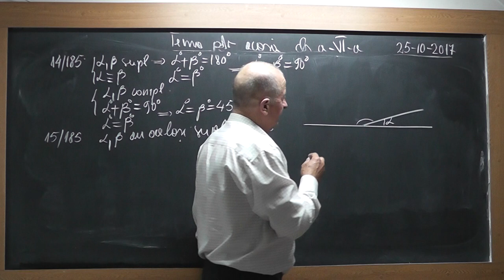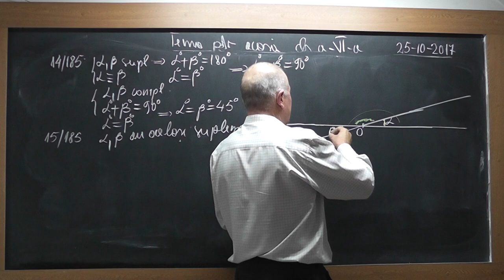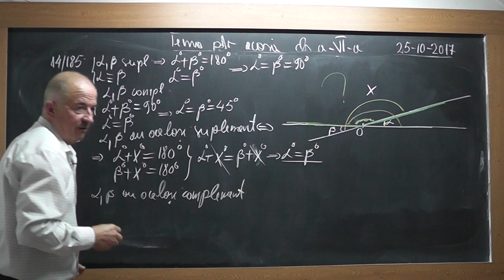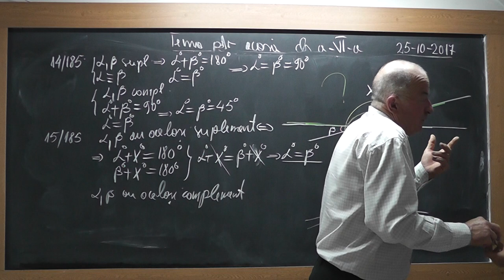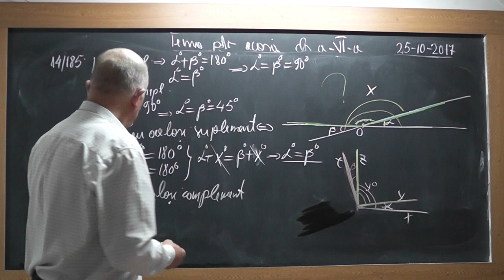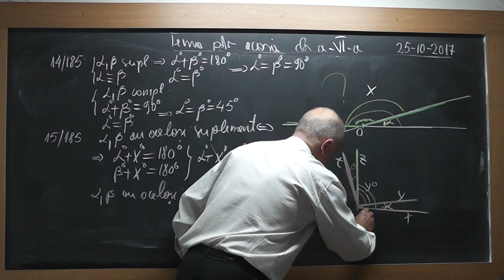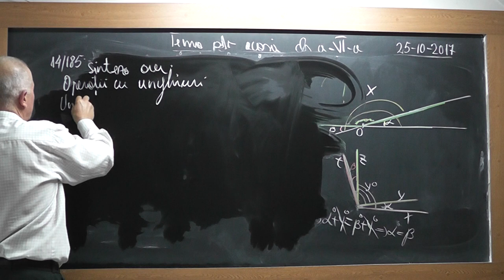2/2 1599 Clasa 6 - Unghiuri Unitati de masura a unghiurilor Operatii cu masurile unghiurilor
Aceste lectii sunt SUSTINUTE de VOI si daca va sunt utile, as aprecia un Like, Share, Comment - In aceasta lectie de matematica pe care o puteti vedea in direct si pe ne ocupam de tema pentru acasa la clasa a VI-a la geometrie plana. Din cuprins: Operatii cu masurile unghiurilor, Unghiuri complementare, Unghiuri suplementare, Unitati de masura a unghiurilor: grade sexagesimale, minute de arc, secunde de arc.
- VIDEO MATEMATICA cu Proful Online sau cautati pe Google: profu online Ioan Ursu